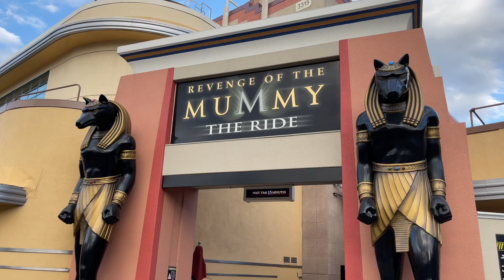Revenge of The Mummy: Does it need maintenance in Universal Studios Orlando AND Hollywood???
After the announcement that Revenge of The Mummy in Universal Studios Orlando would undergo maintenance, we at Inside the Magic were curious if it needed maintenance in Universal Studios Hollywood as well.

We take a close look at the attraction in Hollywood based off of the hit film franchise, The Mummy. From the atmosphere, to the cue line, to the attraction itself, let's find out if this hit ride needs a make over.